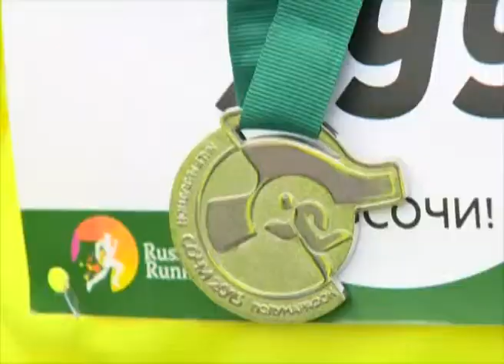Открытие курортного сезона в Сочи сопровождалось и массовым забегом. Новости Сочи Эфкате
Около полутора тысяч сочинцев и гостей курорта приняли накануне участие во втором кубанском полумарафоне. По сравнению с прошлым годом, участников было больше втрое. Люди съехались более чем из ста городов России на традиционное место встречи — трассу «Формулы один».
Сочи. Новости.
Телеканал Эфкате.